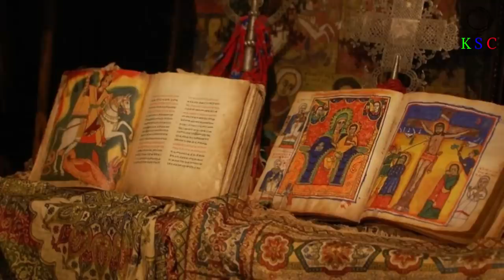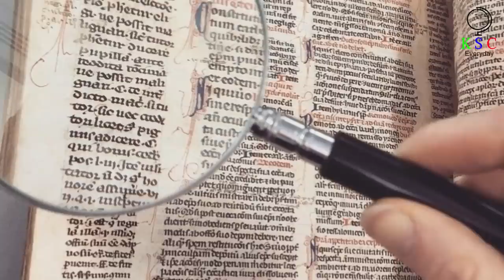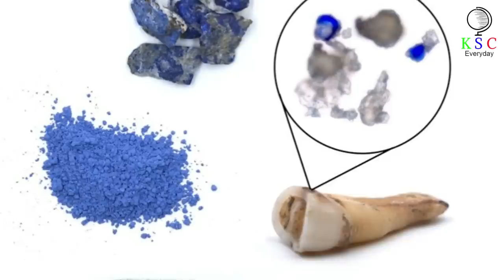Scientists Examining A Medieval Skeleton Discovered A Rare Pigment That Rewrites History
A thousand years ago, a community of women thrived in a monastery at Dalheim in rural Germany. Now, several centuries on, a team of researchers are hard at work examining medieval remnants at the site. But while studying the remains of one former resident, the group discover something unexpected: an incredible secret that could rewrite the history of humankind.